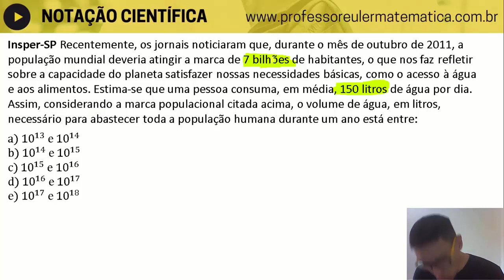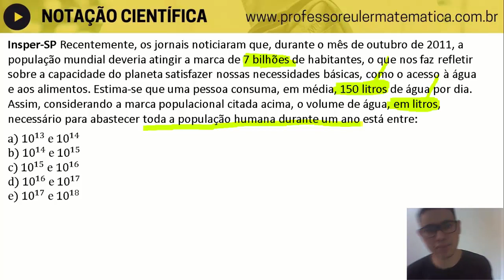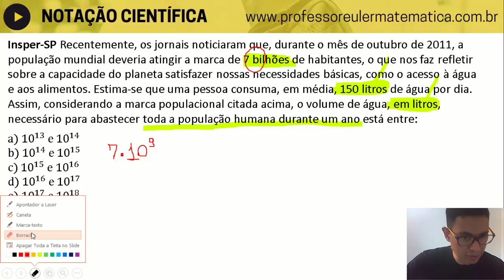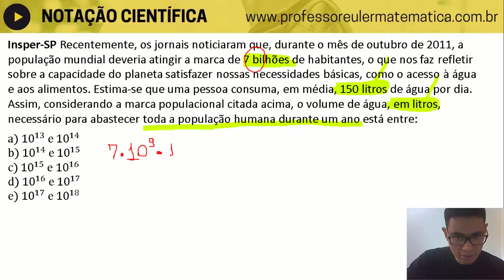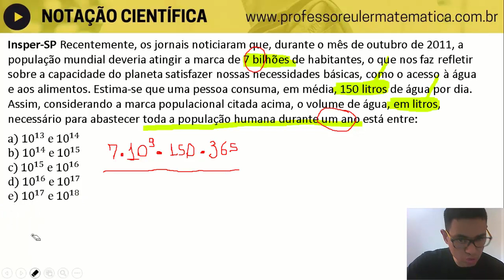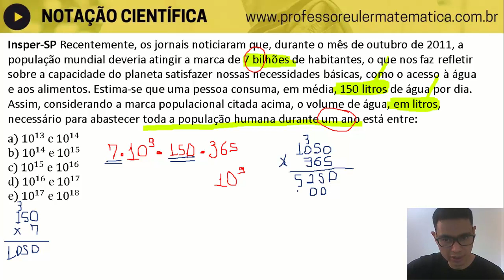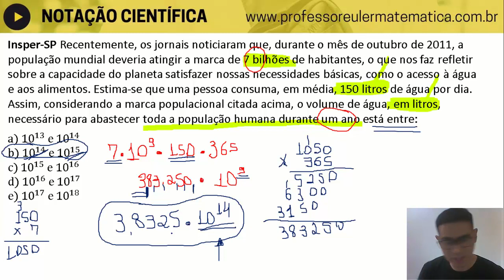INSPER-SP 2012 Recentemente, os jornais noticiaram que NOTAÇÃO CIENTÍFICA Professor Euler Matemática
LISTA DE EXERCÍCIOS - NOTAÇÃO CIENTÍFICA

❤️❤️❤️VALE A PENA...EU INDICOOOO
1) SENSACIONAL - Redação Infalível ENEM
2) Apostilas para Concursos Públicos
3) Fone de ouvido pra assistir as video-aulas
4) Mochilas pra todo gosto
5) Caneta, Caderno e tudo de material escolar
6) Garrafa Térmica pra levar o café quentinho na bolsa
7) Mesa digitalizadora
e um INCRÍVEL, uma verdadeira MINA DE OURO:
8) Kindle (Os melhores livros de todos)

😎E ae seus do pântano! Blz? Se liga nessa aula sobre NOTAÇÃO CIENTÍFICA
Consumo de água, desperdício de água, sustentabilidade, meio ambiente
Eu te ensino de um jeito rápido e fácil na vídeo-aula. kkkk.
Aproveite os vários exercícios exemplos que fiz para vc aprender de uma vez por todas esse conteúdo tão importante da matemática.

Insper-SP 2012 Recentemente, os jornais noticiaram que, durante o mês de outubro de 2011, a população mundial deveria atingir a marca de 7 bilhões de habitantes, o que nos faz refletir sobre a capacidade do planeta satisfazer nossas necessidades básicas, como o acesso à água e aos alimentos. Estima-se que uma pessoa consuma, em média, 150 litros de água por dia. Assim, considerando a marca populacional citada acima, o volume de água, em litros, necessário para abastecer toda a população humana durante um ano está entre: